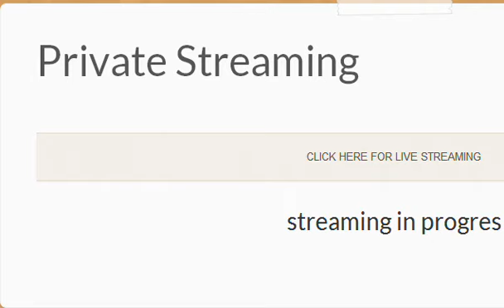[audio] Elvis Kuwas ta rechasa e rapport physiatrico